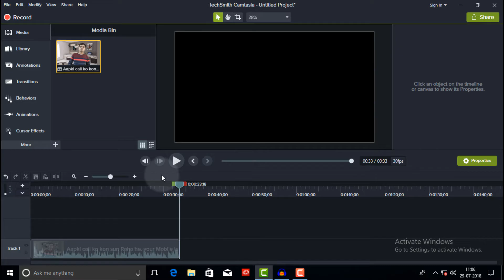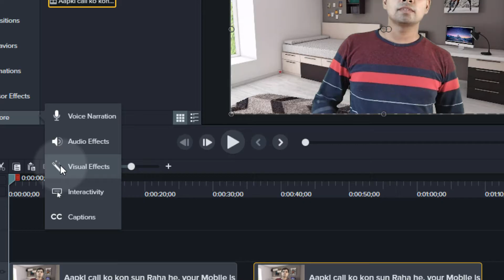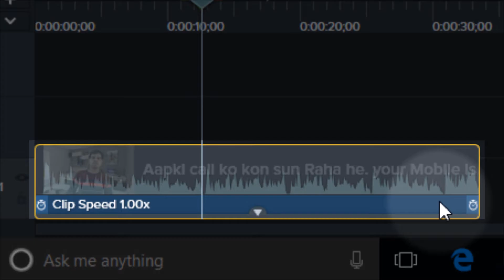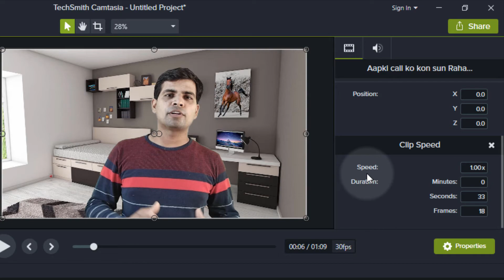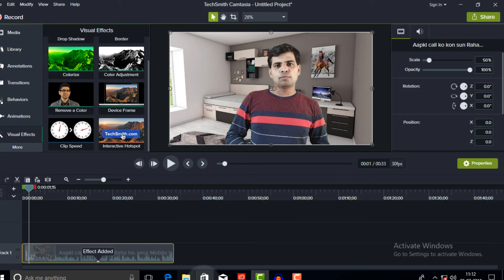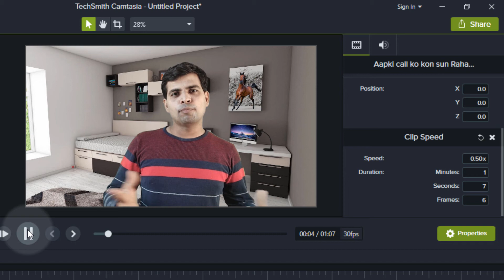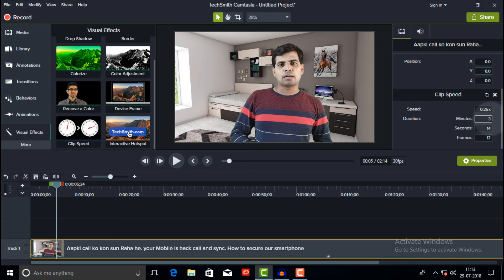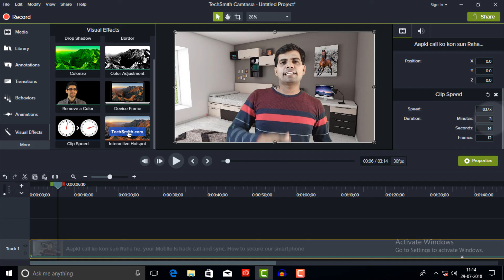Camtasia 2018 How To Make Slow Motion Video + Fast Motion Video esliye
Camtasia 2018, Camtasia 9.1
Camtasia 9 How To Make Slow Motion Video + Fast Motion Video ➤ Download the Latest Camtasia Studio Software ➤ Need 1-on-1 Camtasia Coaching?
➤ Check out our free stock footage channel here, where you can download as many clips and use them for your video editing projects ➤ Free Royalty Free Music to use in your videos ABOUT THIS WEEK’S EPISODE: If you’d like to learn how to edit video slow motion and fast motion in Camtasia 9, then this video editing tutorial will be helpful for you. In this video, I show you step by step how you can easily slow or quicken your captured footage in the Techsmith Camtasia 9 video editing software.